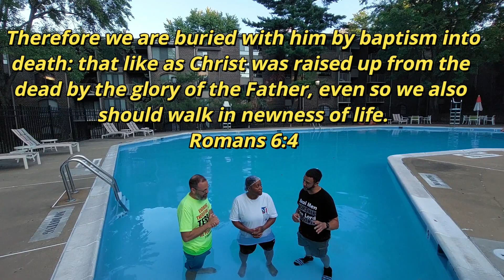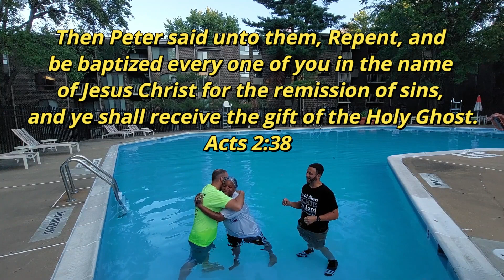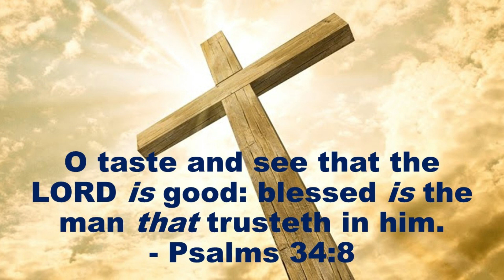Baptism into Christ Jesus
Our dear sister received the baptism into Christ Jesus. Shout Hallelujah!!
Baptism into Christ to the glory of God!